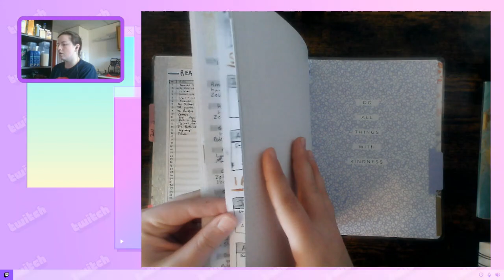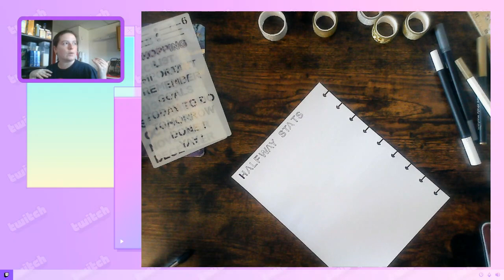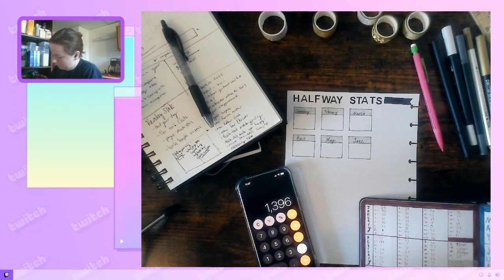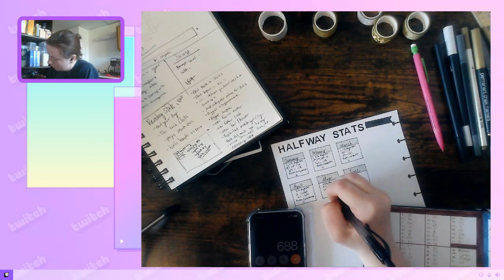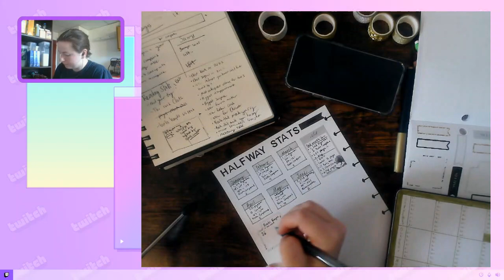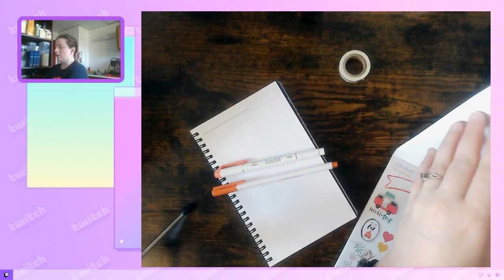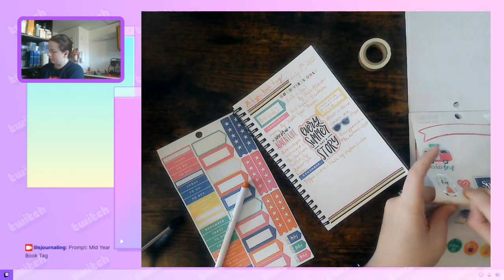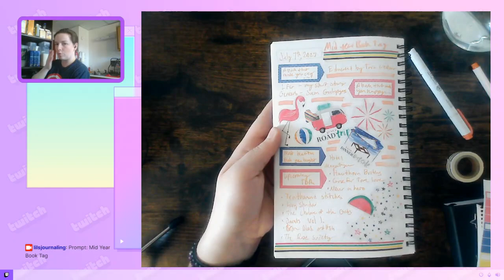Half Way Stats Spreads!